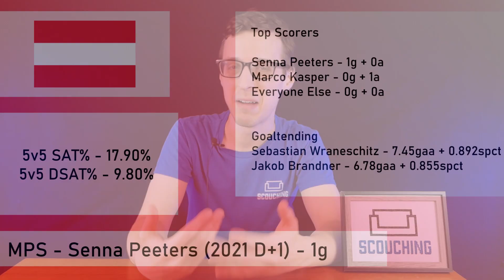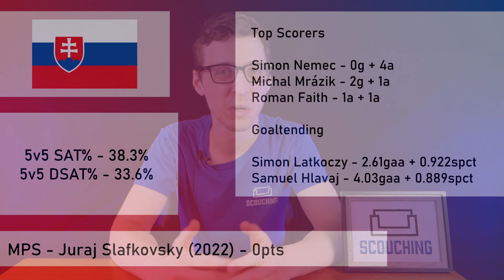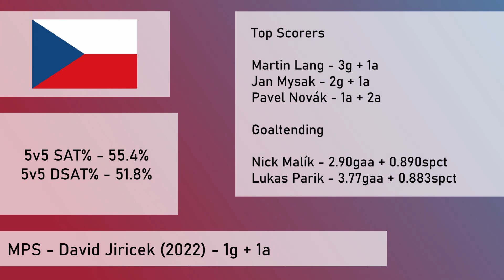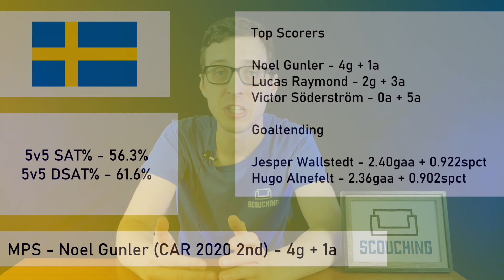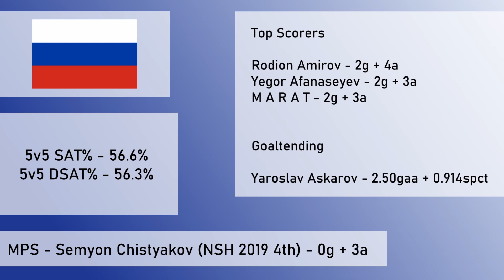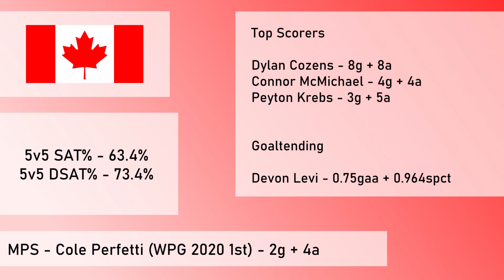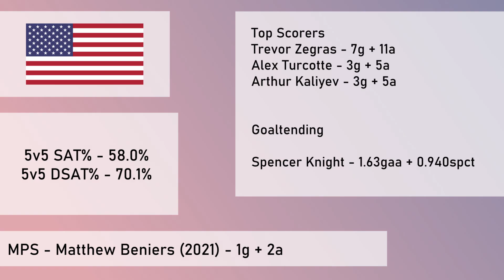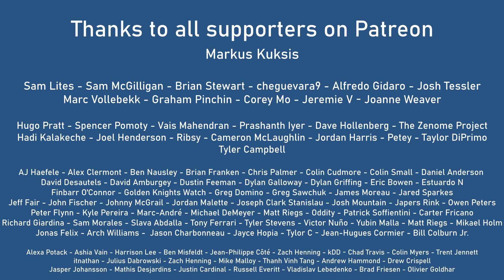2021 IIHF World Junior Championship Recap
Recapping all the twists and turns of a very unique World Junior Championship.

0:48 Austria
3:30 Switzerland
5:25 Germany
8:22 Slovakia
10:06 Czech Republic
11:55 Sweden
15:05 Russia
18:15 Finland
20:12 Canada
23:30 United States
25:46 Closing Remarks

Miss a Scouching Live? Check out the podcast version!